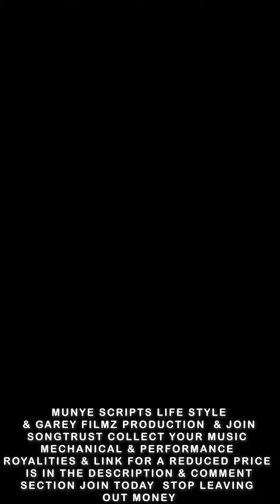V3 BEAUTIFUL & CRAZY WEDDING MOMENTS SUBSCRIBE& CHECK DESCRIPTION FOR OFFEERS like songtrust JOIN